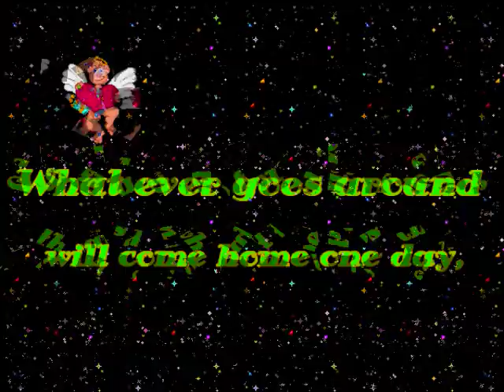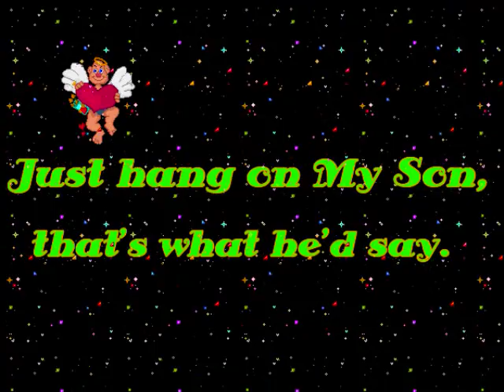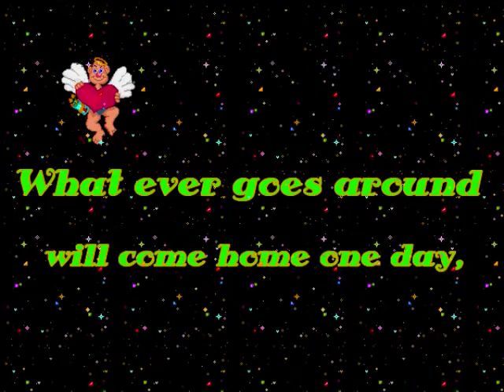JIMMY's SONG (Just hang on my Son)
A Song I wrote for my room mate a while back, after RETIRING in the 90's he had to care for his father who was dying of Cancer, that lasted several years..a few year later he had to care for an aging mother who had been diagnosed with ALZHEIMERS..,,needless to say he had to quit his job and take care of her. AS the years passed she grow worse and they're were severe complications and needed brain surgery..There were 3 brothers but only he tended to his mothers' needs...After she died there were all kinds of arguments over her meager estate,leading to police report to the authorities from one of the brothers which lead to A court battle claiming the brother had mishandled his mothers affairs ...he had to plead no-contest and received criminal punishment for this CRIME(in the form of paying restitution to the state and seeing a parole officer once a month)I THINK THIS WAS A DISGRACE,,,,,I know for a fact how he cared for his mother .just goes to show you how money rules this world..OH by the way neither of the brothers came to his aid because they were angry about the ESTATE. A priest and a teacher...S*H*A*M*E on them. the little ANGEL represent his decease dad so now you know. This is how I channel my feelings into MUSIC. SOOOO MANY EVIL PEOPLE IN THE WORLD